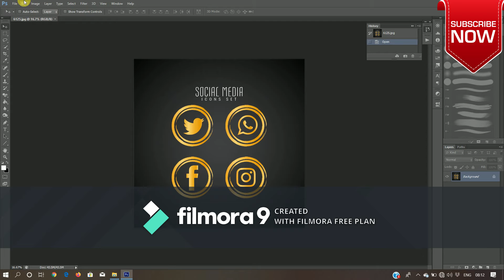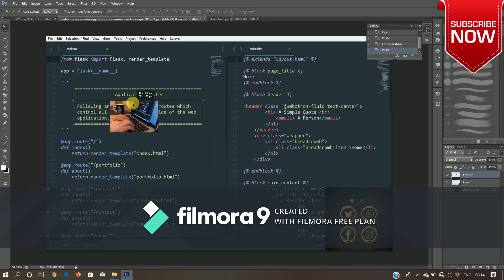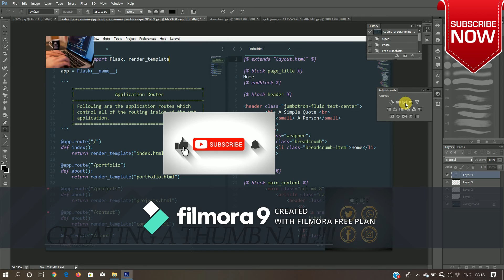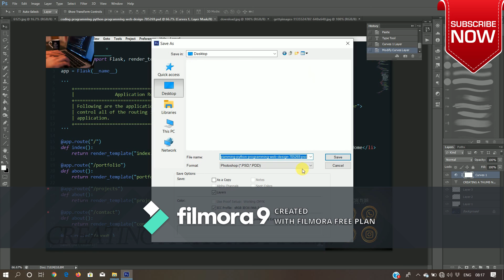HOW TO MAKE THUMBNAIL FOR YouTube in" PHOTOSHOP"??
Hi

THIS VIDEO IS ABOUT HOW TO MAKE THUMBNAIL
FOR YOUTUBE
I AM USING PHOTOSHOP FOR MAKKING
THUMBNAIL!!
YOU CAN YOUSE ANY OTHER SOFTWARE ALSO